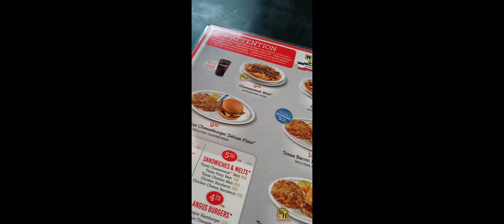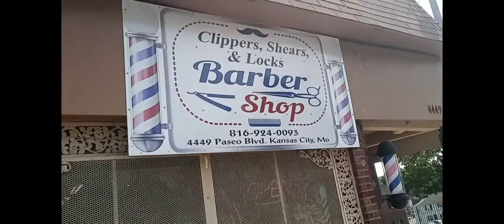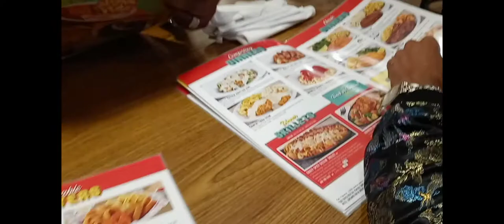United Front Live In The Town/KCMO Documentary 2021